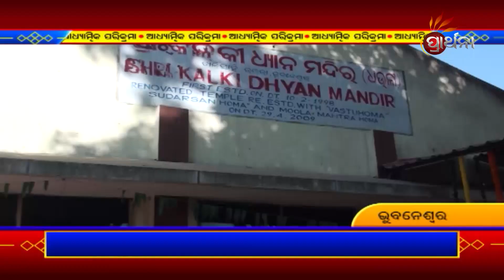ପଦାଘାତ କାହିଁକି ବର୍ଜିତ ? | Prarthana Prabhata | 22nd Feb 2023 |Ep - 111 | Prathana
ପଦାଘାତ କାହିଁକି ବର୍ଜିତ ?
ଆପଣଙ୍କ ପ୍ରତି ଦିନର ସକାଳକୁ ଏବେ ଚରଣ ନନା ଓ ଶରଣ ନନା କରିବେ ସରସ ଓ ସୁନ୍ଦର ଆଉ ମଧୁମୟ, ପ୍ରାର୍ଥନାର ନିଆରା କାର୍ଯ୍ୟକ୍ରମ ''ପ୍ରାର୍ଥନା ପ୍ରଭାତ'' ପ୍ରତ୍ୟେକ ଦିନ ସକାଳ ୭ଟାରେ କେବଳ ପ୍ରାର୍ଥନା ରେ PrarthanaPrabhata Prarthana.